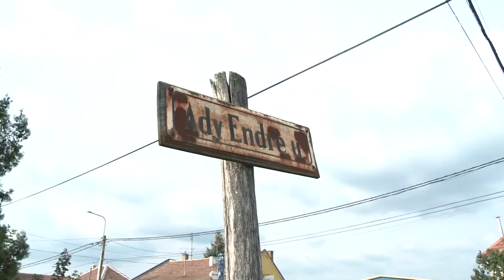Szüret Szadán - 2016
Szüret Szadán - szüreti felvonulás és hagyományőrző műsor
2016. szeptember 24.